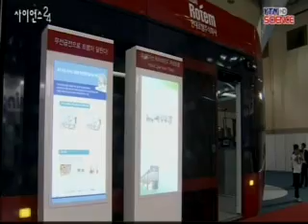최고 시속 430km '차세대 고속열차' 일반에 공개